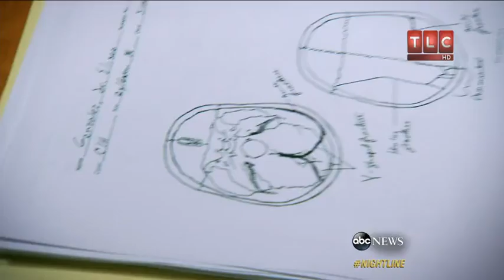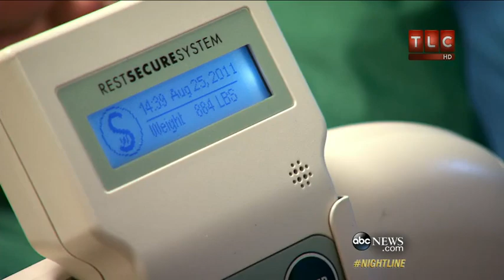'Half-Ton Killer' Reveals 800-Pound Weight Loss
Marya Roseles, 33, once weighed over 1,000 pounds and falsely admitted to murder.